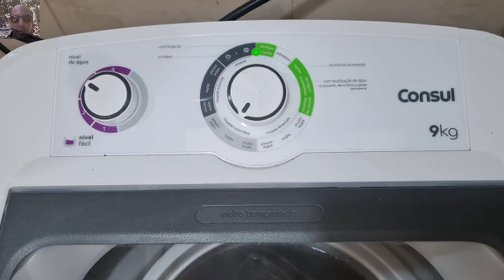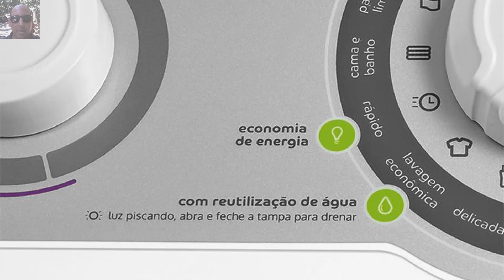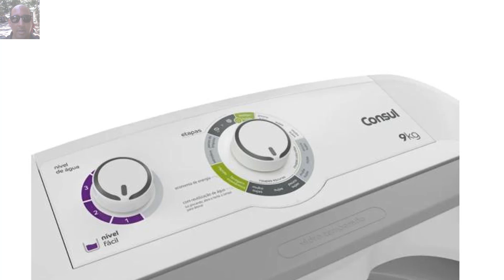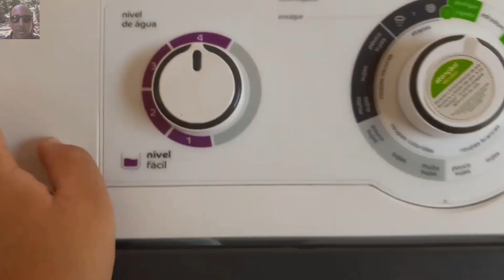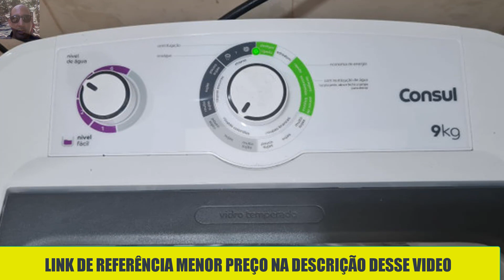Lavadora de Roupas Consul 9Kg Branca CWB09 Não Compre Antes de Ver!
COMPRE COM MENOR PREÇO👇👇👇
Já pensou em lavar mais gastando menos?
A Lavadora Consul 9kg conta com o sistema Dosagem Extra Fácil, você economiza até 70%* de sabão em pó, e ainda garante que até seu edredom fica bem lavado, com o Ciclo Edredom Bem pensado, né? E você ainda conta com o Dual Dispenser, que com o novo formato, abastecer e limpar ficou muito mais fácil. Economia e praticidade para lavar mais, gastando menos*.

Características
Tipo: Lavadora de Roupas
Capacidade de Lavagem: 9 kg
Abertura: Top Load
Programas de Lavagem: 15
Painel: Eletrônico
Temperatura de Água: Frio
Nível Automático de Água: 4
Opções de Centrifugação: 1
Velocidade de Centrifugação: 750 rpm
Dispenser de Sabão
Dispenser de Amaciante
Trava de Segurança
Acabamento do Cesto: Plástico
Visualizador das Etapas de Lavagem
Funcionamento: Elétrica
Ciclo Auto Limpeza
Ciclo Edredom
Ciclo Rápido

Especificações Técnicas
Modelo: CWB09AB
Cor: Branco
Consumo de Água: 103 L
Consumo de Energia: 0,34 kwh/mês
Selo Procel (Eficiência Energética): A
Voltagem: 110V e 220V (não é bivolt)
EAN: 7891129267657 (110V) e 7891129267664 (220V)
Garantia: 12 meses

Dimensões do produto sem embalagem (AxLxP): 980x570x640 mm
Dimensões do produto com embalagem (AxLxP): 1030x618x666 mm
Peso do produto sem embalagem: 29,4 Kg
Peso do produto com embalagem: 31,0 Kg

Itens Inclusos
01 Lavadora de Roupas